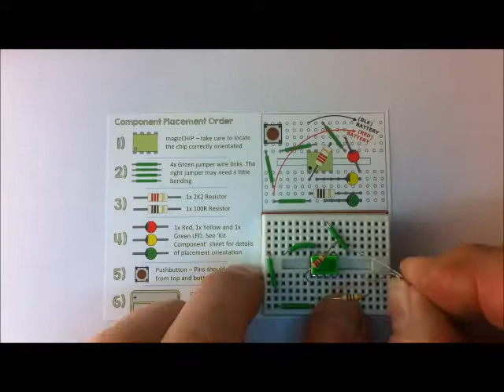Traffic Lights Sequencer Circuit Spiratronics Whizzkit Electronics Kit